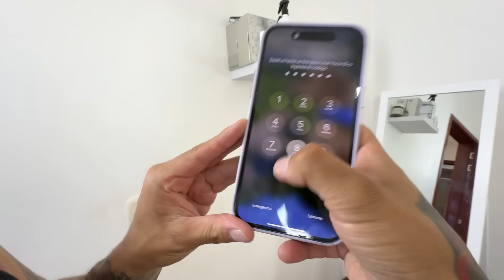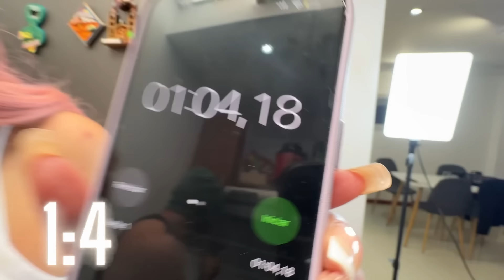JUGAMOS RETOS EXTREMOS🤮con rutinas de la CASA!! NO TOCAR🛑NO VER 😱